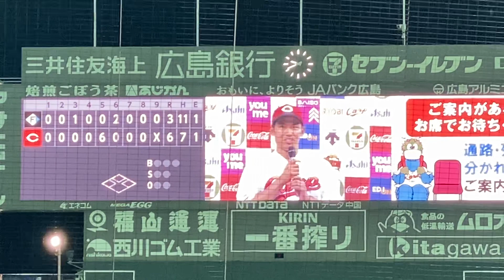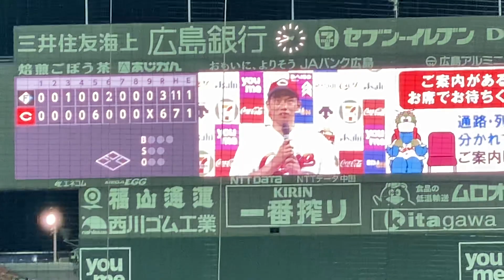中村奨成 ヒーローインタビュー 2022.06.02 日本ハムファイターズVS広島カープ